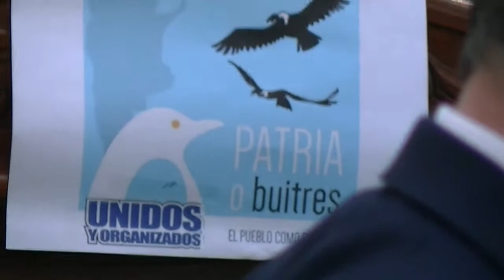Aprobado por unanimidad el repudio a los fondos buitre en el HCD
GBAN. Fue aprobado por unanimidad el repudio a los fondos buitre en el HCD. Los Bloques del Frente para la Victoria y el PJ-Frente Renovador coincidieron en votar un repudio a los fondos buitres que acosan al estado argentino en los tribunales de Nueva York.